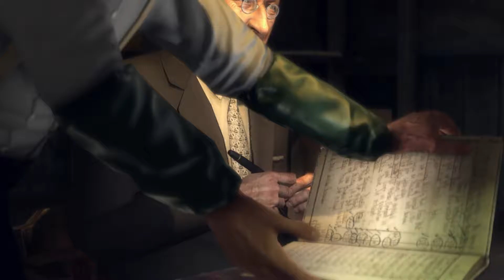MAFIA 2 [020] * Weisses Puder * [Let`s Play/Deutsch]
Lets Play Mafia 3, MAFIA 2 [020] * Weisses Puder * [Let`s Play/Deutsch]

«MAFIA 2»

► Entwickler: 2K Czech
► Publisher: 2k Games
► Release: Erschienen
► Plattform: PC